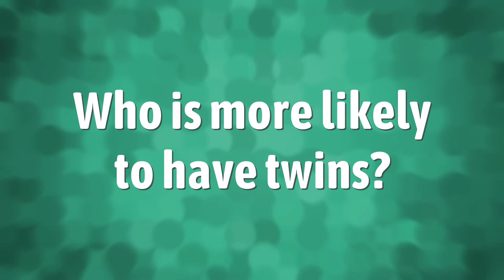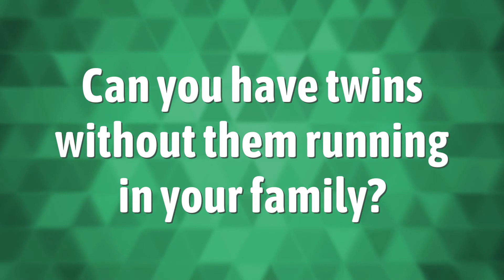How do twins run in the family?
00:00 - How do twins run in the family?
00:41 - Who is more likely to have twins?
01:07 - Can you have twins without them running in your family?

Laura S. Harris (2021, June 23.) How do twins run in the family?
    AskAbout.video/articles/How-do-twins-run-in-the-family-255859